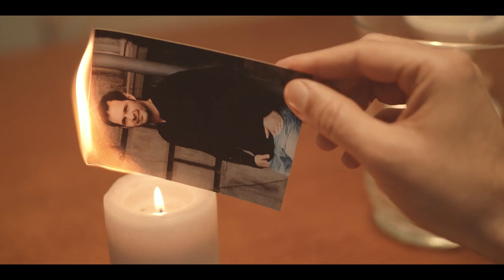Gladni Naučnici - Mrtvo klupko (Official video)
Album: Nova Kosmogonija (Pop depresija/Kišobran)

Audio:
Muzika i tekst: Vladimir Đoković
Aranžman: Gladni Naučnici
Snimatelj: Danilo Jovičić
Producent: Ivan Petrović

Režija, kamera: Staša Tomić
Montaža: Nevena Jovanović
Kolor korekcija: Andrija Jovanović, Staša Tomić
Glumci: Aleksandar Srećković Kubura, Nenad Srećković, Vanja Srećković
Veliko hvala: Filip, Đuka, Pano, Deko, Saša, Peđa, Vićko, Tanja, Vanja Milojković, Nenad Ilić i restoran Mirage Authentic (Kraljevo)

Gladni Naučnici:
Vladimir Đoković: Vokal
Jovan Blanuša: Gitara, klavijature, frule
Vladimir Perović: Gitara i vokal
Stevan Jovičić: Bubnjevi
Vladimir Pavlišin: Bas gitara, vokal
Strahinja Hadži-Tonić: Saksofon

Mrtvo klupko

Oboleo od nade, ja sam samo sena
Mučena stidom, bleda silueta
Negativni junak u sumornoj priči
Ja sam nestvaran i živ

Život se sažima u jednom trenu
Nejasna sećanja, besmisleni zanos
Dok tonem u večni nesklad
Ja sam nežnost i gnev

U klupko se splele niti
Nema izlaza
Prepoznajem druga lica
Samo ne znam ko sam Ja
Silna želja za jasnoćom
Tera me u san
Prepoznajem druga lica